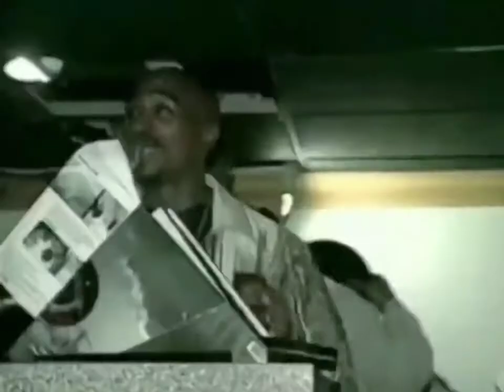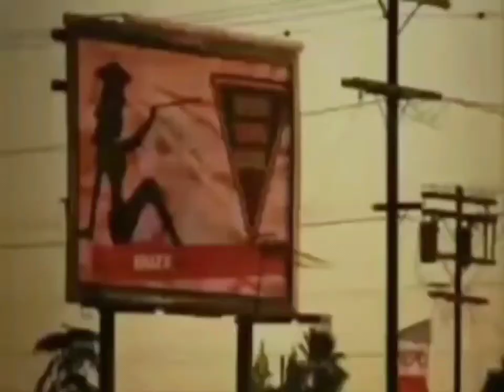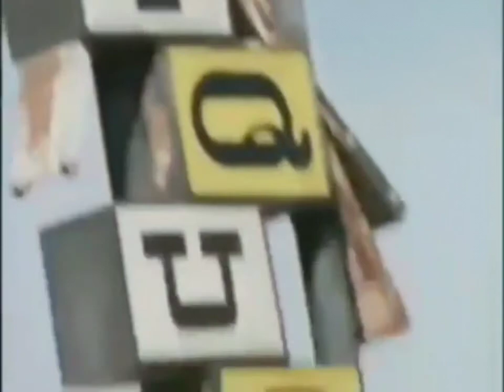2Pac & Danny Boy - What'z Ya Phone # (OG Vibe)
2Pac – What’z Ya Phone # (Demo Version) feat. Danny Boy
Written by T. Shakur, J. Jackson
Released: All Eyez On Me (February 13, 1996)
Recorded: November 16, 1995 at Can-Am Studios, Tarzana, California
Producer: Johnny “J” Jackson & 2Pac
Engineer: Dave Aron
Assistant Engineer: Alvin McGill
Samples: The Time/Prince – 777-9311

Featuring: Danny Boy Steward
Produced By: Johnny J & 2Pac
Written By: 2Pac & Johnny J
Release Date: February 13, 1996
Publisher: Joshua's Dream, Interscope Pearl Music, Warner-Tamerlane Publishing Corp., Black/Hispanic Music, Tionna Music & Warner Music Group
Label: Interscope Records & Death Row Records
Mixing Engineer: DJ Quik
Engineer: Dave Aron
Mastering Engineer: Brian Gardner
Recorded At: Can-Am Studios (Tarzana, CA)
Samples​: The Time – 777-9311